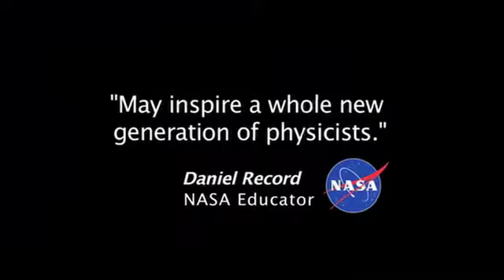EGM NOW AVAILABLE - trailer